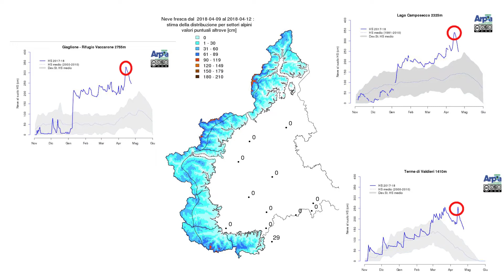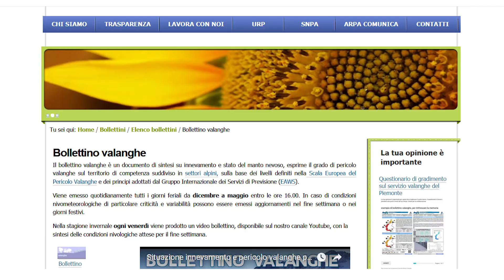Indicazioni di carattere generale per le escursioni primaverili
Condizioni di innevamento in piemonte e indicazioni di carattere generale per le escursioni tardo primaverili